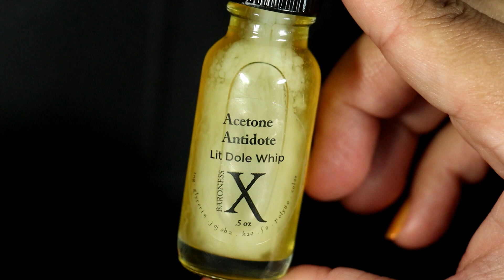Polish Pickup \\ June 2020 Haul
OPEN ME
I wanted to say that I know that everything that's going on right now is scary, sad, stressful. I hope if you take the time to watch this video that it gives you a little happiness as it's intended.

My May PPU was supersized, this one was just as bad!
I purchased a ton in May because it was my birthday month, but I also had some gift cards to use for June's PPU and that helped a lot. As always, there were a lot more that I could have purchased but didn't...  I hope you enjoy the polishes that made it!

Thumbnail Photo: Nichole Costa

Ethereal Lacquer Banana (PPU May 2020)

POLISHES MENTIONED
Baroness X Acetone Antidote Lit Dole Whip
DRK Nails Hurricane
Fair Maiden Ain't No Laws
Polished for Days Seas the Day
Wildflower Lacquer Cherry Smasher
Esmaltes da Kelly Stamping Plate
Indie Polish by Patty Lopes Celebrating with Friends
Fancy Gloss The Toxic B*tch
Painted Polish Hold My Butterbeer
Ethereal Dragon Drink
Lantern & Wren stamper